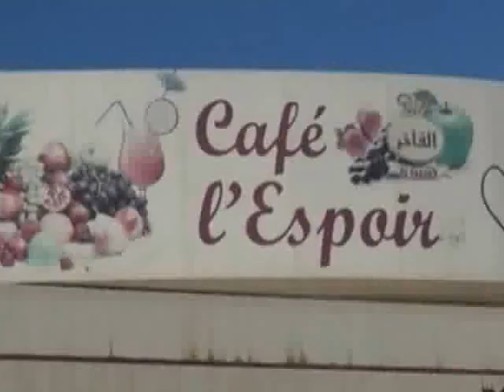Football: le Cameroun qualifié pour le mondial 2014 au Brésil